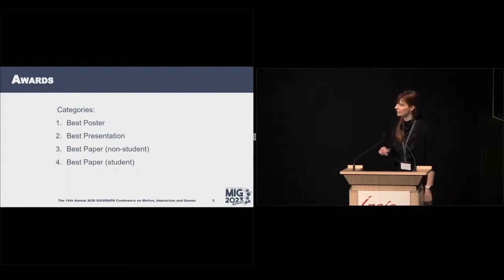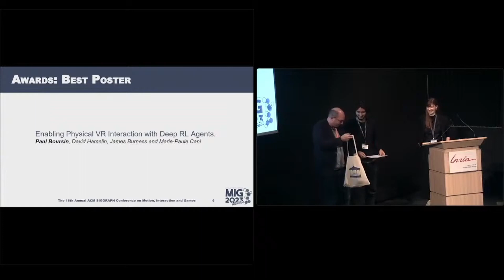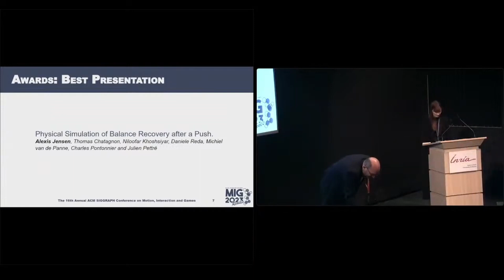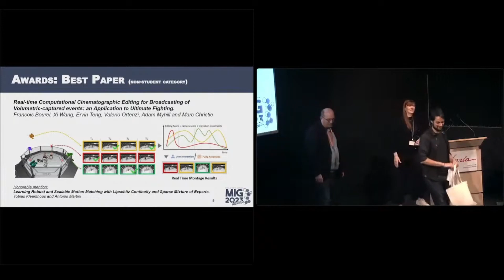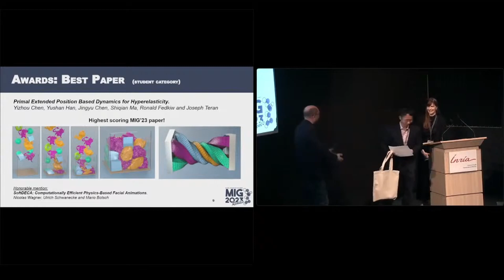MIG 2023 - Day 3 : Awards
Session:  MIG Award 2023

BEST POSTER AWARD:
Enabling Physical VR Interaction with Deep RL Agents.
Paul Boursin, David Hamelin, James Burness and Marie-Paule Cani

BEST PRESENTATION AWARD:
Physical Simulation of Balance Recovery after a Push.
Alexis Jensen, Thomas Chatagnon, Niloofar Khoshsiyar, Daniele Reda, Michiel van de Panne, Charles Pontonnier and Julien Pettré

BEST PAPER AWARD (non-student category):
Real-time Computational Cinematographic Editing for Broadcasting of Volumetric-captured events: an Application to Ultimate Fighting.
Francois Bourel, Xi Wang, Ervin Teng, Valerio Ortenzi, Adam Myhill and Marc Christie

BEST PAPER AWARD (student category):
Primal Extended Position Based Dynamics for Hyperelasticity.
Yizhou Chen, Yushan Han, Jingyu Chen, Shiqian Ma, Ronald Fedkiw and Joseph Teran

The 16th Annual ACM SIGGRAPH Conference on Motion Interaction and Games (15-17th November Rennes France)